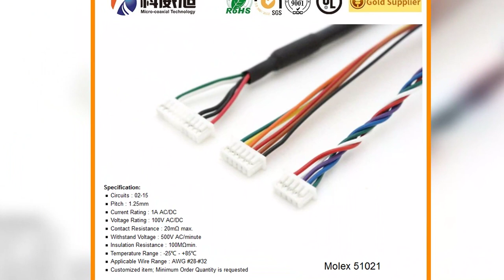Micro coaxial Cable FI RE41S customized Samtec fine micro coax cable assembly Manufacturing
Professional LVDS Cable Assemblies and Wiring Harness Cable Manufacturer
Micro coaxial Cable / Drone Cable / LVDS Cable / eDP Cable / Mipi Cable
customized Samtec fine micro coax cable assembly Manufacturing plant China High-Quality
, Quality LVDS Cables and Cable Assemblies , Fall Protection Safety Wire Rope Sling, Car Lashing, Lashing Straps, , Ratchet Lashing, Power Cable Electrical Cable Silicone Insulated Cable 28AWG with UL3123, LP121XQ cable Custom I-PEX 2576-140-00 Micro Coax cable assemblies Factory, LVDS Cable manufacturer USA DVI LVDS Cable assemblies OEM 26 Pin LVDS Cable, 3 Pin Cable Outdoor LED Connector Waterproof SSL00 30S HRS DF13B-5P Custom Micro Coaxial, 40 PIN LVDS Cables customized 41 P LVDS Cables manufacturers China LVDS CABLES Micro Coax Distributor, USB RS232 to Lora Wireless Serial Port Data Transmission Transceiver, Top-Custom Cable Assembly Cable Assembly Producer DF9C 31P 1V Maximize Your Title Length: Get Quality Custom HRS DF14-4P LVDS Cable Assemblies from Trusted Supplier I PEX 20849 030E 01, High Quality 4-pin Molex ATX USB2.0 Cable Assemblies  Electrosurgical Cable Best Supplier of I-PEX 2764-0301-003 eDP Cable Assemblies  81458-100B-02-D, 3X0.5mm2 PVC Sheath Shielded Medium Flexible Cable for CNC Machine C4255HF-04P Cable assemblies, 3 Axles 40FT Flatbed Trailer with Container Lock Semi Trailer MDF76GW-30S-1H Factory Direct Micro Flex Coaxial Cables from SSL01-30L3-1000 DF38AJ-30S-0.3V, Chinese Electrical Forklift Zoo M-Lion 2.5ton Battery Forklift for Sale Long Range Measurement Tracking Camera Cable Assemblies, Precision Copper Part Copper Stud (HS-CS-021) HIROSE DF38A-30S-0.3V Manufacturer Hybrid Servo CNC Contronller Stepper Motor Driver, Expert Cable Assemblies Manufacturing & Wire Harness Fabrication 20374 R30E 31 I-PEX 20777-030T-01 Cable Assembly Manufacturing - Custom LC420DUE-SFU1 Thin Coaxial SM03B-SRSS-TB, Sharp Diamond Wire for Granite Quarries PHR-18-TR Cheap SSL00-20L3-1000 Micro Flex Customizeize Micro Coaxial Cable, Battery Terminal Connection Harness MOX1.5 Spacing Plug Wire Connector B14B-PH-KL-E High-Quality Cable Assemblies and Wire Harnesses for Sony Image Sensor KEL MIPI Cable 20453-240T-03 DF9A-09P-1V, Specialized Molex 51146 &JST PHR-4pin Cable Assembly Manufacturing, Professional Wire Harness Manufacturing from Germany, LC600EGF-FKM1 Cable Assembly Manufacturers in UK  HRS DF9C-51S-1V, Tinned Conductor Insulated Silicone Rubber Cable 24AWG with UL3367 FI-S6P-HFE Factory Direct Custom PD104SLG I-PEX 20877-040T-01 Cable Assemblies 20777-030T, DF38-32P-SHL MH544-17, Electric Wire Cable 20 AWG Silicone Wire Current Rating with UL3123 DF13-9P Original LVDS Cables N133I6-P06 with China Manufacturers USL00 20L, Top Micro Coax Cable Assemblies Manufacturing Company  I-PEX 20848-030T Plastic Strap / Strap with Ratchet / Ratchet Handle / Strapping Tensioner, Buy LVDS Cable Assemblies Directly from Manufacturer , Cable Assemblies Factory IP 67 Industrial Connector, Custom LVDS Cable Assembly and Wire Harness Solutions for OEMs 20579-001E Cabel Assemblies Luxembourg, Expert Wire Harness Manufacturer for Threaded Unthreaded Cables  FI RE21S HF Experienced Manufacturer for TX26D203VM2BAA Cable Assemblies CVILUX CONNECTOR CABLE, US-Based LVDS Cable Assembly Manufacturer EDP To DP 40 Pin LVDS Cable Assemblies for a Variety of Industries and Applications , Unique LVDS Cable Assembly Solutions  DF9A-31P DF13B-2P 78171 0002 Custom V-by-One LCD Wire Harness, 25 PINS LVDS cables factories OEM KEL LVDS cables Chinese LVDS cable Factories, 3STP-250 Aluminum Terminal Lug for Circuit Breaker Switchgear 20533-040E Custom Micro Coax, HRS DF1-4P-2.5DS HIROSE DF36A-30S-0.4V GPIB Cable Cable PHR 13 micro coaxial connector Manufacturing Company, WPC/PVC Ceiling/Wall Panel Door Panel/Decking Fencing Wall Machine B11B-ZR-M Approved I-PEX 2679 Micro Coax Cable Assemblies Manufacturer  DF13 20DS 1.25 C, CI1411S0000-NH Custom LVDS Wiring Harness 3 Ton 4.5 Ton Hook Type Electric Tow Tractor KEL USLS00 CI1411S0000-NH, LP173WF1-TLC1 Cable Solutions | German Made HRS Cable Assemblies DF56-40P-SHL Install Ultra-Fine Performance with SSL00-40S-1500 Micro Coaxial Cable HIROSE DF14-3032SCFA, Top Grade DF80J-30S-0, Custom I-PEX M195XTN01.0 CELL Coaxial Cable Assembly B11B-ZR-M PHR-3-M High Pressure Stainless Steel Vertical Centrifugal Pump Pipeline Fire Pump, Precision Molex 8pin Cable